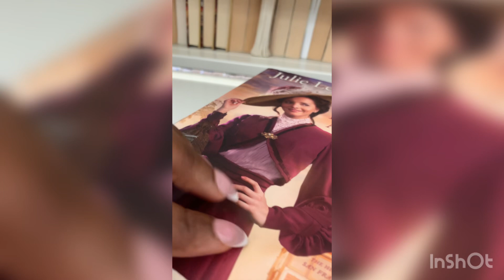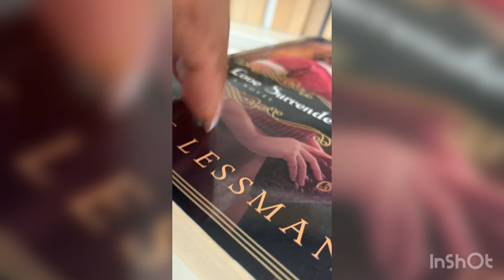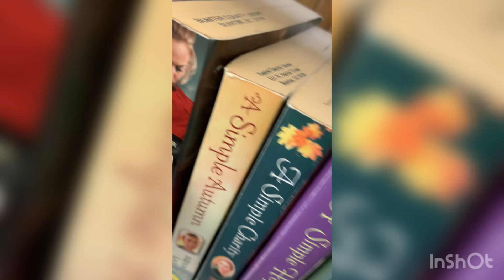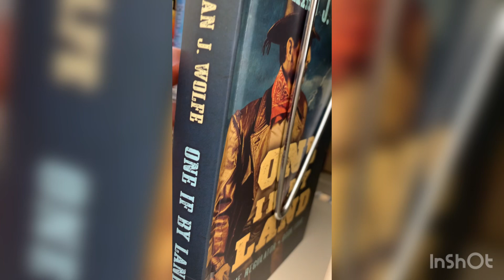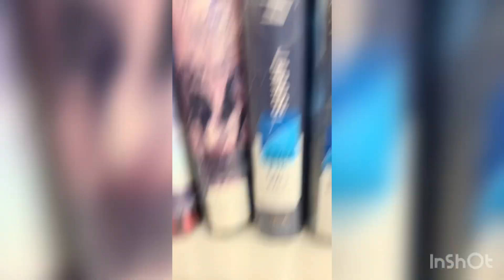ASMR | Tapping For Better Sleep 😴😻🤤🧘🏾‍♀️ (short video)